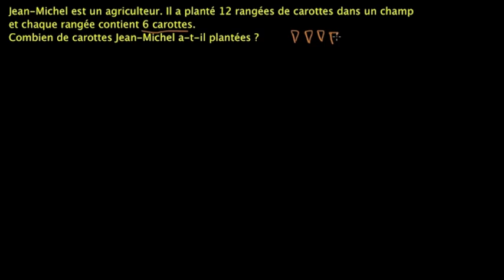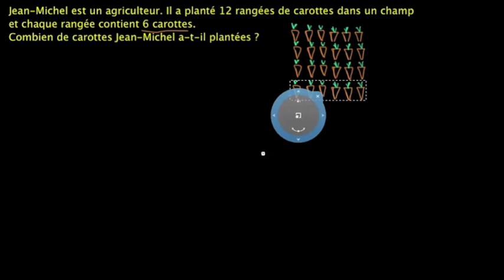Problème littéral de multiplication - Exemple 1